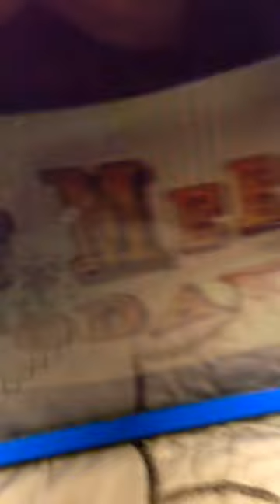VeggieTales The Ballad Of Little Joe The Mayor's Dream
The Ballad Of Little Joe Mr Nezzer